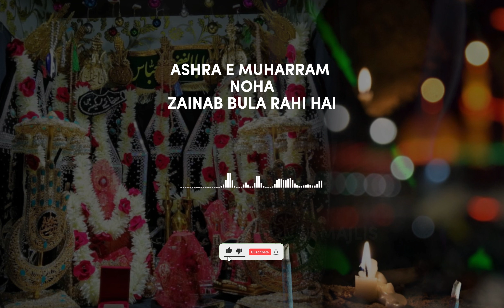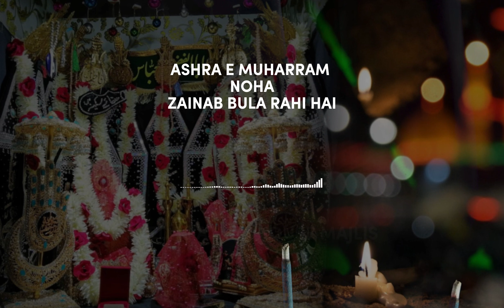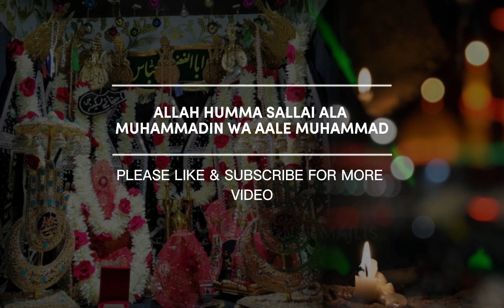Saqqa E Sakina Abbas Abbas Noha | Ladies Majlis | 8th Muharram 1445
Ashra e Muharram

Ladies Majlis e Aza 1445 at Home

Noha Khuwan
- Syeda Safqat Sahiba
- Syeda Manal Sahiba

00:00 | Saqqa Sakina Abbas Abbas
06:43 | Zainab Bula Rahi Hai

JazakAllahKhair.

13 Muharram - Qabila Bani Asad - Shaheedon k Taadfeen Ka Din Karbala